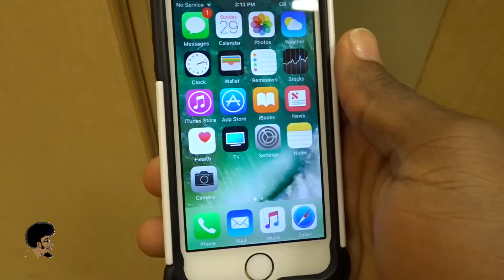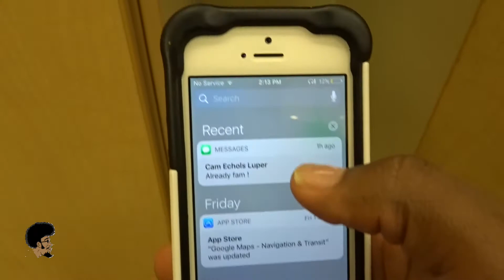ALMOST GOT FIRED | RealLifeDaily 002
Jamar Rashuan is a serial entrepreneur and the CEO and founder of TTGPRODUCTIONS/TTG4real Clothing.This platform is a full-service digital SPORTS agency servicing high school, collegiate, and professional athletes.

Make sure you stay tuned for Jamar's latest project TTG4real Talk show with your favorite athletes,  where Jamar will give you a up close and personal 1on1 interview with the latest stars.
Your comments are important to me and I don't take it for granted, so please take a second to say ‘What's popping slime!
Follow Me Online Here:

iTunes Podcast: Soon